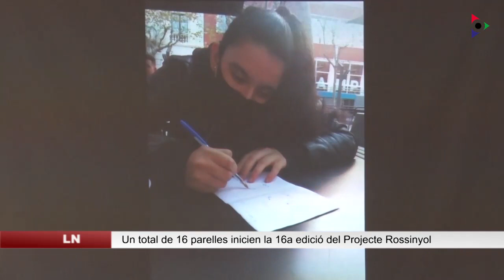Inici setzena edició del Projecte Rossinyol a la Garrotxa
16a edició del Projecte Rossinyol, enguany, amb un total de 16 parelles. Tres més respecte a l’any passat, que estan constituïdes per estudiants de perfils acadèmics molt diversos.

Àrea d'Educació i Joventut del Consell Comarcal de la Garrotxa